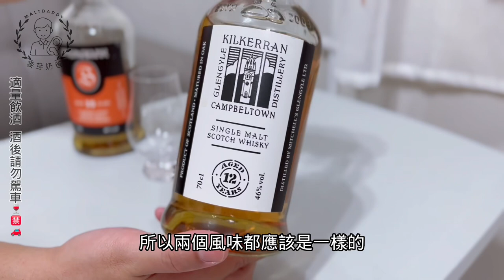蘇格蘭坎培爾鎮傳奇威士忌酒廠PK擂台! 雲頂10年VS齊克倫12年 BY:麥芽奶爸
好久沒做威士忌PK影片了.  這個禮拜就是想PK雲頂10年大哥VS齊克倫12年小弟!  這兩家酒廠是同一家獨立家族企業的.  雲頂的CEO Hedley G Wright 最近過世了所以想分享他留下來的兩間酒廠的最普飲傑作. 雲頂10年跟齊克倫12年.